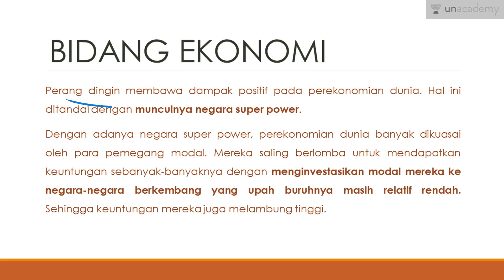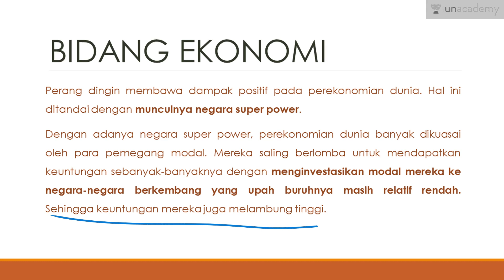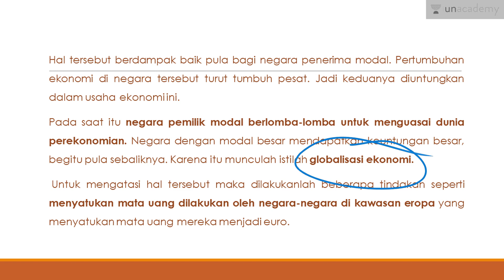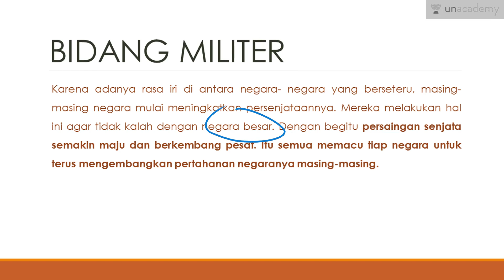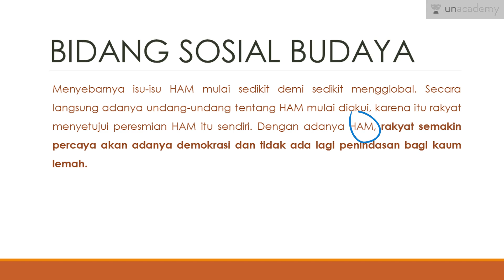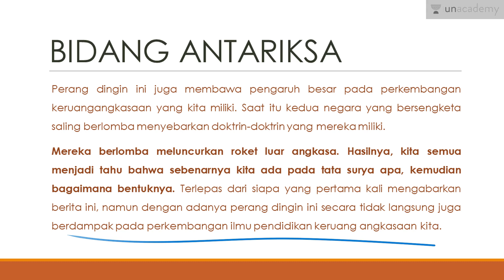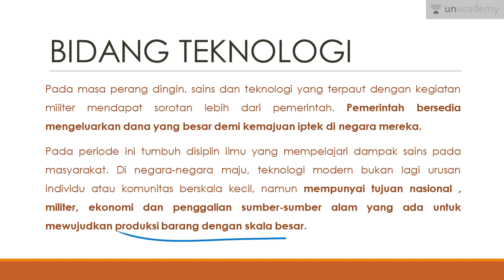Dampak Positif Perang Dingin (Sejarah - SBMPTN, UN, SMA)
Lesson ini akan menjelaskan tentang dampak positif yang ditimbulkan dari perang dingin antara Amerika dan Uni Soviet. Ternyata dibalik perang perebutan kekuasaan ini terdapat pula sisi positif yang bisa dirasakan hingga saat ini. Apakah hal tersebut? Kita akan mengetahuinya di lesson ini.